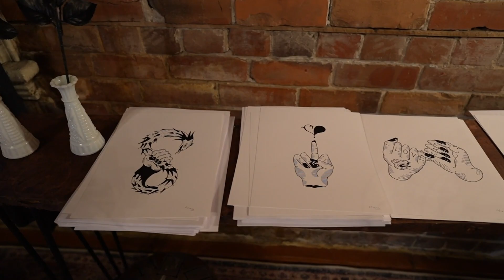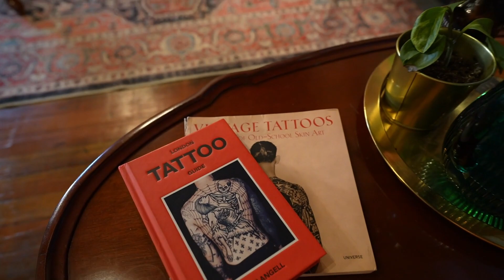Ninja Cat Tattoo Studio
Learning about Vancouver tattoo art space with Boria at his new NinjaCat studio in Gastown.

Special thanks to Boria Mandlis